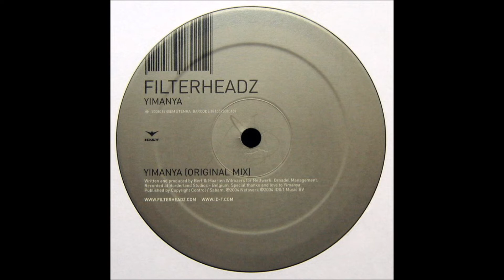Filterheadz - Yimanya (Original Mix) -2004-